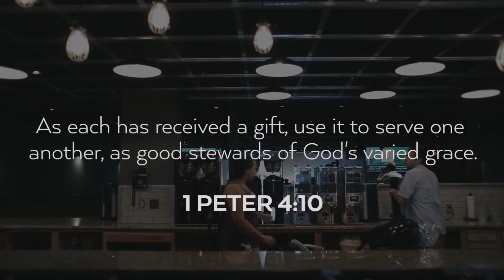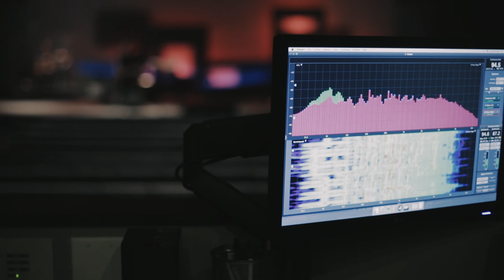Serve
"Jesus served us first, and we have the freedom to do that for other people."